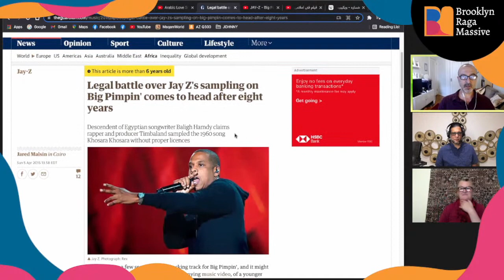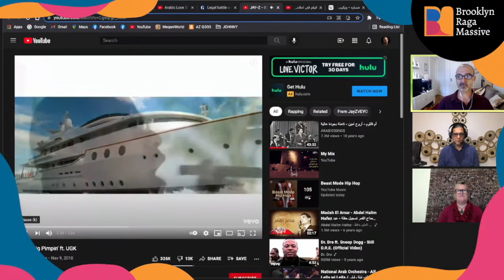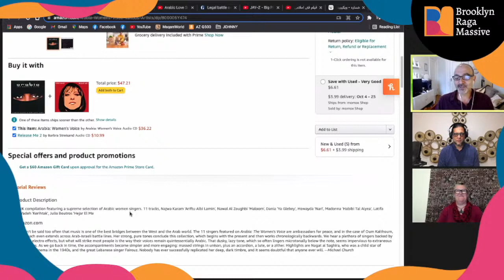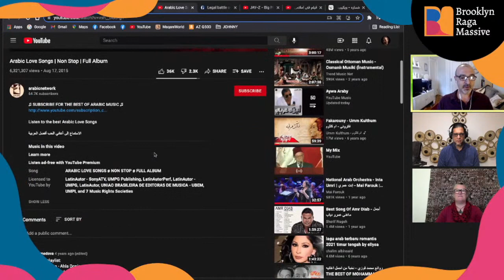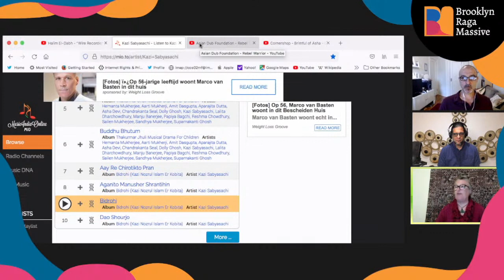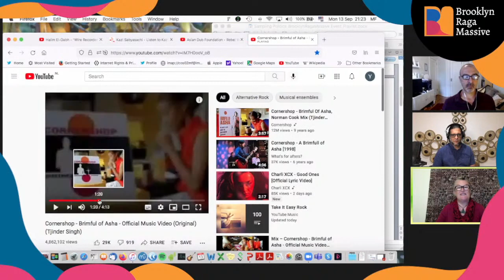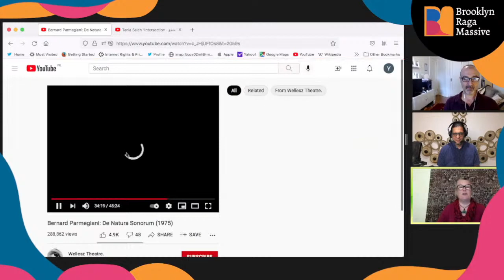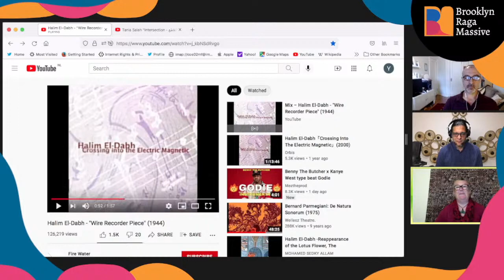The Politics of Music Sampling: Marianne Franklin and Johnny Farraj in Conversation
In this special conversation event, scholars Marianne Franklin and Johnny Farraj discuss the politics of music sampling as part of their ongoing discussions about the controversial role that digital tools have played in making the age-old practice of musical borrowing and, in recent decades, music sampling much easier. For musicians and researchers debates about whether or not sampling is a creative act or, rather, more about cultural appropriation reach far beyond the legalities of copyright and 'copywrongs'. Franklin and Farraj, as practitioners and scholars, will debate these issues drawing on examples they have encountered in their work as scholars, practitioners, and activists. This discussion is open to anyone who loves making, and listening to, traditional and contemporary music from different cultures.

Marianne Franklin is Professor of Global Media and Politics at Goldsmiths University in the UK. Marianne has been active for many years in human rights advocacy and research on internet policy-making, alongside her exploration of topics in arts and culture in our digital networked age. Trained in classical western music her latest book on music is Sampling Politics: Music and the Geocultural (Oxford University Press 2021).

Johnny Farraj is a Lebanese-born musician of Palestinian descent. His main instrument is the riqq. He also plays the 'ud and sings. Creator of the website MaqamWorld.com, Johnny is co-author with Sami Abu Shumays of Inside Arabic Music (Oxford University Press 2019).